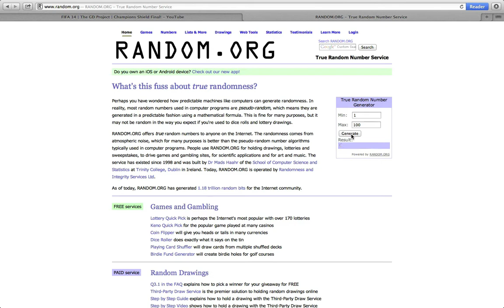|Ibrahimovic giveaway winner|